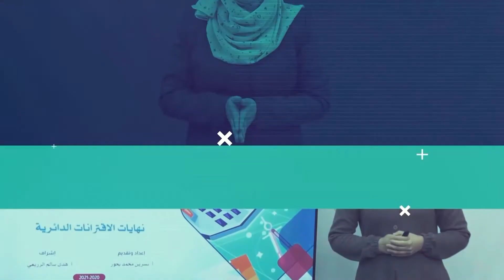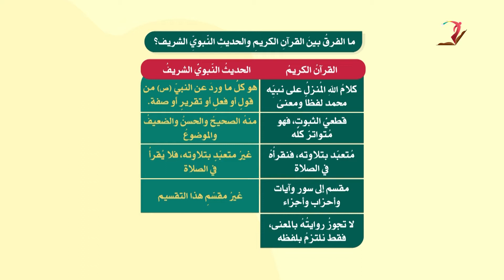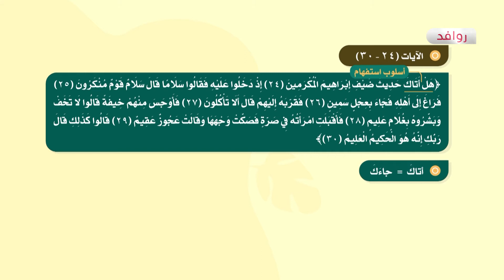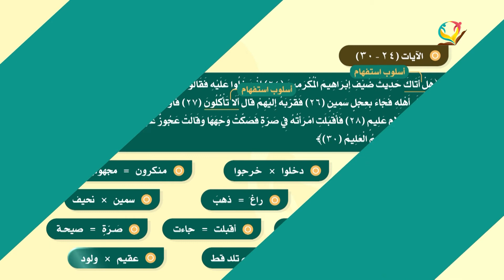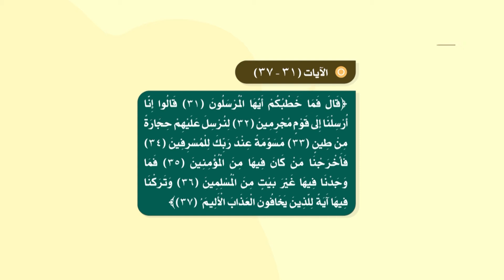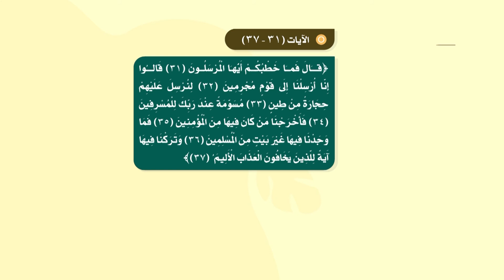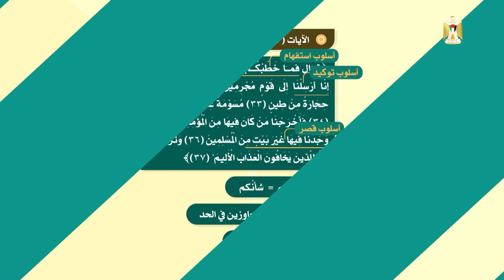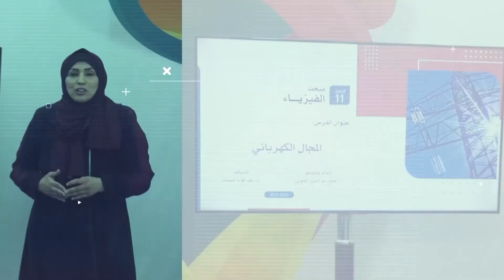اللغة العربية 6 - فصل 1 | حديث ضيف إبراهيم